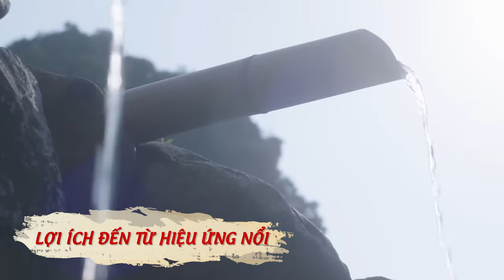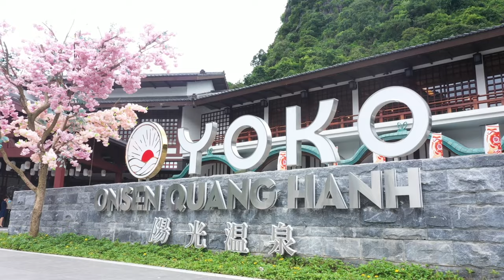Chất lượng khoáng nóng Quảng Xương Thanh Hóa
Sun Beauty Onsen với dòng khoáng nóng đặc biệt với nhiệt độ lên đến 44 độ C, dẫn khoáng nóng đến trực tiếp từng biệt thự, mang tới trải nghiệm tuyệt vời dành cho giới thượng lưu.